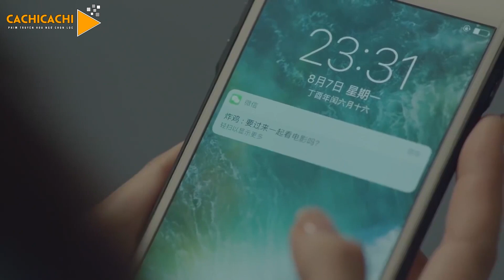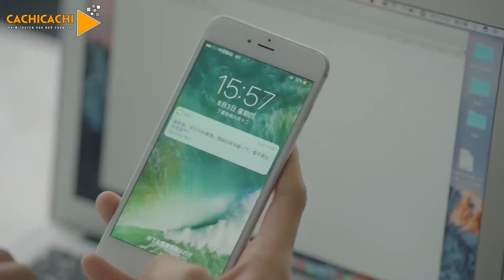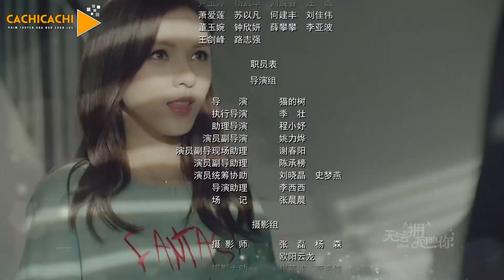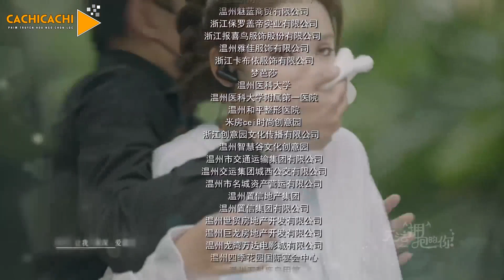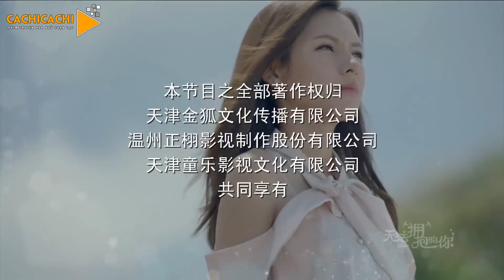Không Thể Ôm Em - Tập 12 ( Thuyết Minh ) | Phim Ngôn Tình Trung Quốc Hay Mới Nhất 2019